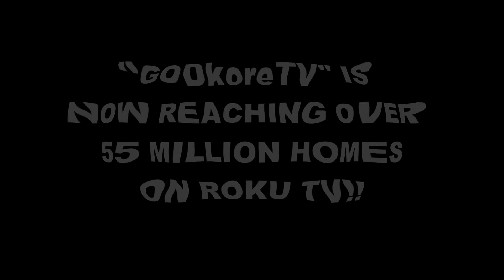Pastor Sheila Bruce Joins The "GODkoreTV" GBN Family!!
(DOWNLOAD Our FREE "GODkoreTV" Channel Onto Your ROKU TV,
Smart Devices & Or Your Amazon Firestick) & CONNECT WITH GODKORE!!

Pastor Sheila Bruce is a blood washed, holy spirit filled wife, mother, entrepreneur, end time "Soul Saving" Apostolic Kingdom Power Mover, Lead Pastor & Prophetic Worshipper. She is currently recording her debut "Worship Project" with a single soon to be released titled: "Until U Come" produced by Apostle B.B.Jay & Co-Produced By Danny Gutta.

(Pastor Sheila's Music Will Soon Be Available On All Reputable Digital Platforms)

Pastor Sheila is truly a great blessing to the global body of Christ!!

GODkore Global Assembly & Coalition Visionary & Global Marketplace Apostle J. E. Cooper -aka- Apostle B.B.Jay gives birth to the "GODkore" Cyber Discipleship Online Academy, an online space dedicated to teaching, preaching, sharing divine revelation, godly wisdom and mentoring individuals seeking a true higher knowledge of biblical truth in a practical, faith, flavorful, raw and relevant way.

The goal of this online teaching space is to make kingdom power moving disciples out of ordinary extraordinary community people in compliance to the holy word of GOD as is commissioned in (Matthew 28:19-20 kjv).

Scripture from the bible is  deemed the holy and true primary source of all doctrine presented. All GODkore TV Community "PARTAKERS" are encouraged through biblical revelation and guidance by Holy Sprit to take inventory of heart, mind, body and soul in an earnest effort to bring glory to the name of the Most High by accepting Yeshua as Lord & Saviour and embracing the ultimate gift of GOD which is eternal life through the shedding of HIS blood for the sins of all of mankind!!

ANNOUNCING THE BIRTHING OF DA' "BOUT IT" BISHOP PODCAST!! COMING SOON!!
Da' Bout It Bishop & Global Marketplace "HIP HOP" Apostle "J. E." COOPER -aka- "B.B.JAY"
(GODkore Global Assembly Visionary & Lead Shepherd Servant) HG/Atlanta, Georgia

Surrender All To Yeshua "The Real Jesus" The CHRIST & Live for the Most High Elohim.
(Romans 6:23) - (Romans 10:9) - (Acts 1:8) - (1 Corinthians 4:15) - (2 Corinthians 4:3-4)

Official Booking For:
The "GODkore Experience"
PREACHING, LIVE MUSIC & FEATURES

"GODkoreTV" Broadcast Network
 Coalition & Global Assembly
Schwartz Alles Media (GBN)

LORD WILLING COMING SOON!!
(Production In Progress)

What Is HOOD BOOK?
"Hood Book" is the new mindblowing stage play that heralds the story about "Thee First Wedding" and the unbreakable love between that man (ADAM) and (EVE) his beautiful GOD given bride written, directed and produced by world renown musician, artist, producer and pioneering global marketplace content creator FRED HAMMOND!!

Thee official stage play name has evolved to "HOOD BOOK", LOVE & LUST!!
This title alone not only raises eyebrows but immediately sparks conversation and that's a real good thang!!  (For World Tour Dates & Scheduling).